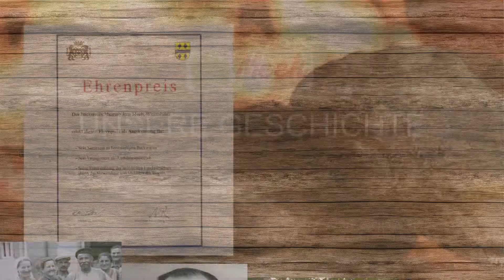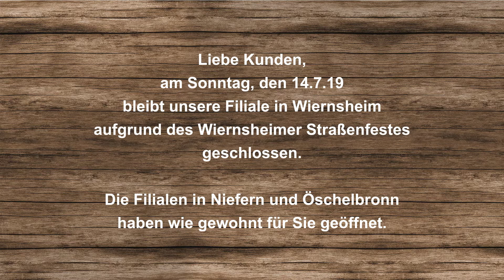Bäckerei und Konditorei Meeh Juli 2019